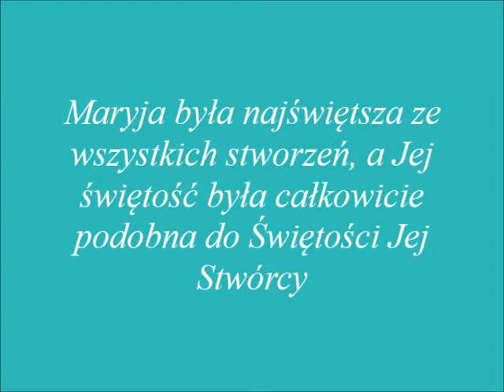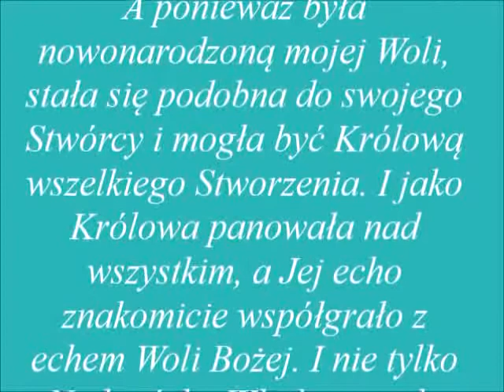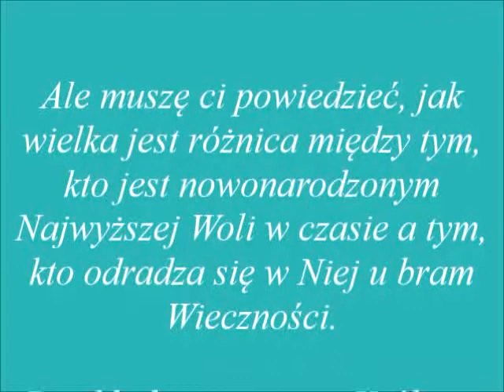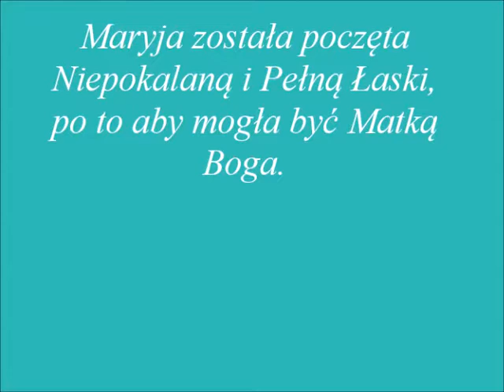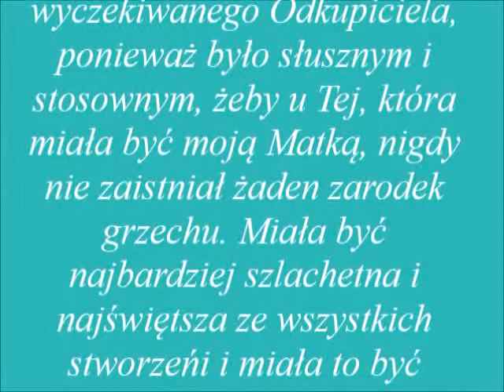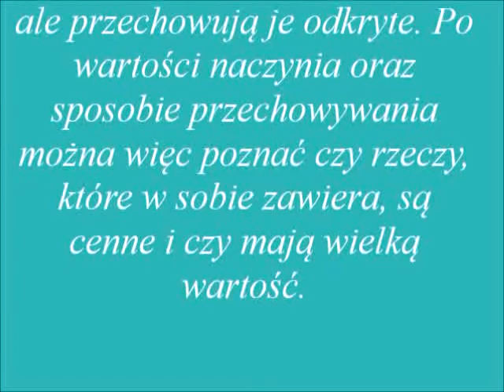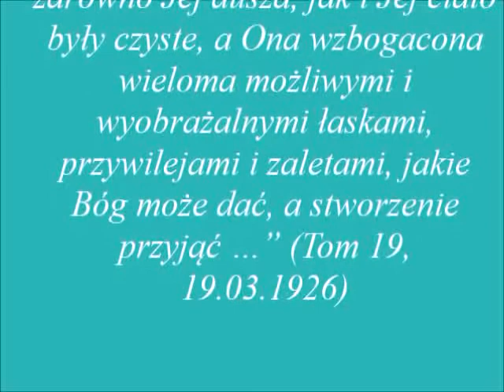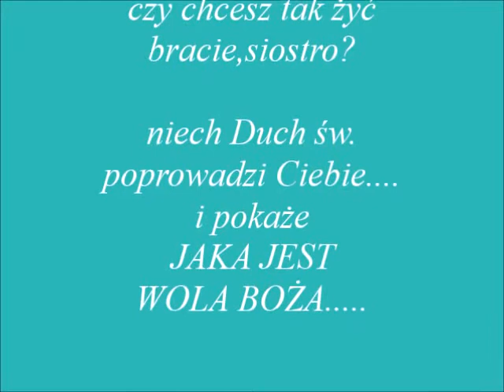15 maj....żyć w WOLI BOŻEJ....dla dobra dusz